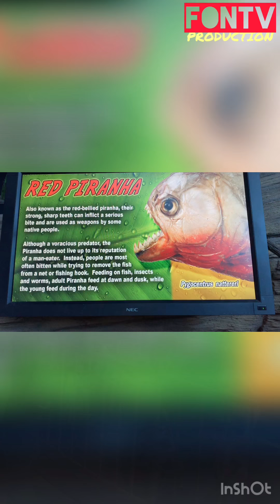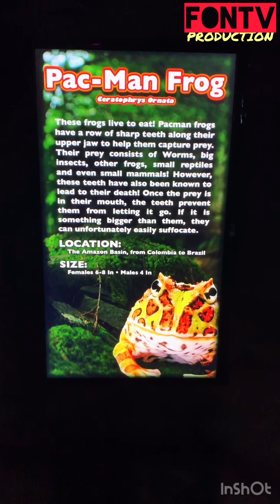Exploring America: RIPLEY’S AQUARIUM (Myrtle Beach, South Carolina)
A Great Experience Seeing Variety Of Live Sea Creatures. A Place To Go To In South Carolina.